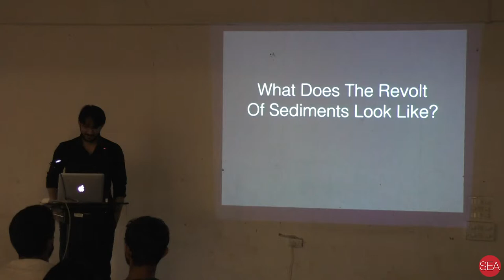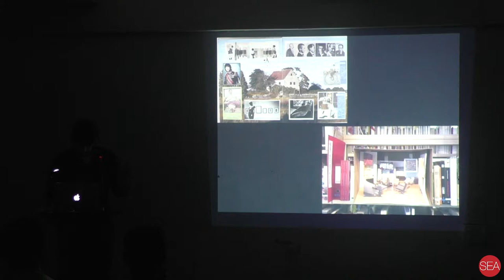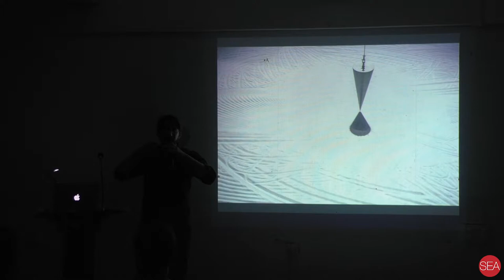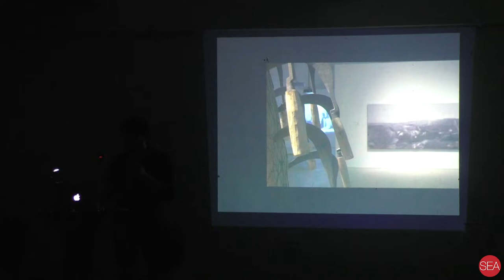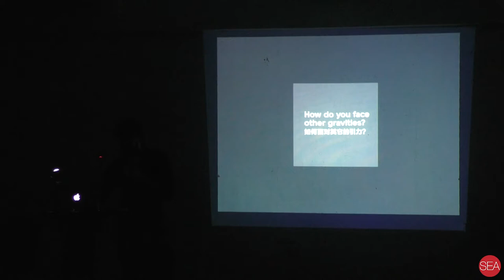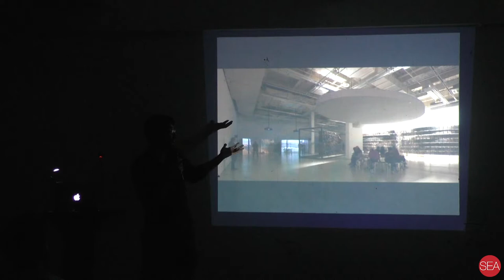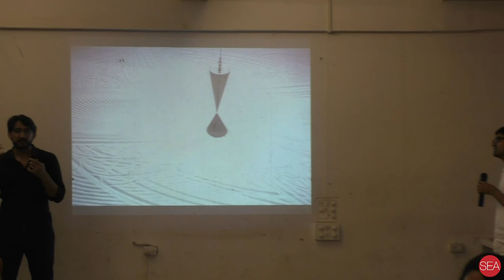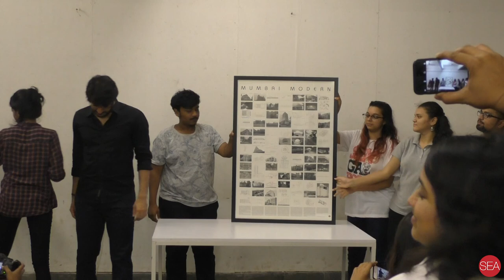#49 - What does the revolt of Sediments look like ? - Sabih Ahmed - 11 08 2017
What does the Revolt of Sediments look like?
Notes from the 11th Shanghai Biennale
by SABIH AHMED

We are witness today to a massive upheaval of archival and curatorial practice, both of which seem to overlap with increasing urgency in our era of geological, technological, and geopolitical uncertainty. What are the mediums through which histories, the contemporary, and propositional futures get preserved, transmitted and played out? This presentation opens up these questions and more drawing upon the 11th Shanghai Biennale ‘Why Not Ask Again?’ and projects at Asia Art Archive to examine what the intersection of pasts, presents and futures looks like through art.

About:
Sabih Ahmed is a Researcher at Asia Art Archive (AAA). He has led various research initiatives pertaining to modern and contemporary art in India that include digitisation projects of artist archives, creating digital bibliographies of vernacular art writing, and organising conferences and workshops. In 2016, Ahmed worked as a member of the Curatorial Collegiate of the 11th Shanghai Biennale curated by Raqs Media Collective. He is based in New Delhi, where he has been a Visiting Faculty in Ambedkar University's School of Culture and Creative Expression.

on  Friday,
11th August 2017,

School of Environment & Architecture,
Eksar Road, Borivali (W), Mumbai - 400 091